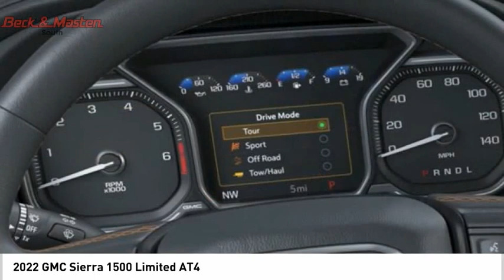2022 GMC Sierra 1500 Limited G126347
2022 GMC Sierra 1500 Limited AT4

This Satin Steel Metallic 2022 GMC Sierra 1500 Limited AT4 might be just the crew cab 4x4 for you.  It comes with a 8 Cylinder engine.  This one's a deal at $70,460.  For a good-looking vehicle from the inside out, this crew cab 4x4 features a suave satin steel metallic exterior along with a jet black with kalahari accents interior.  Call today to test it out!